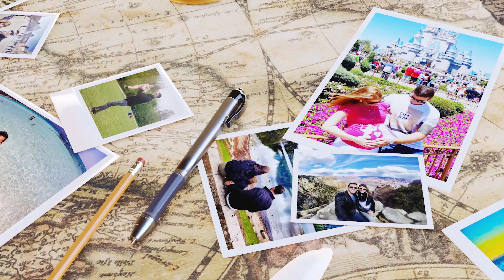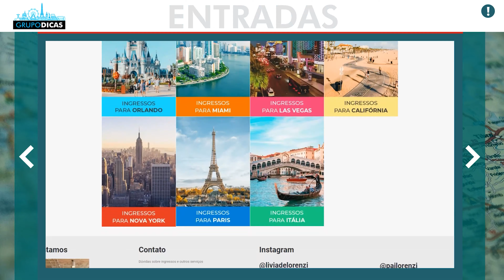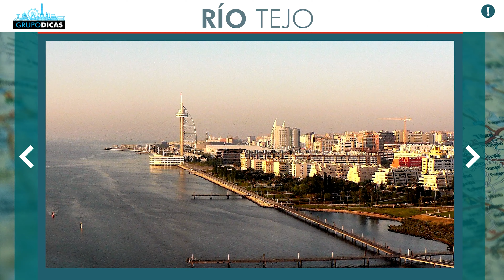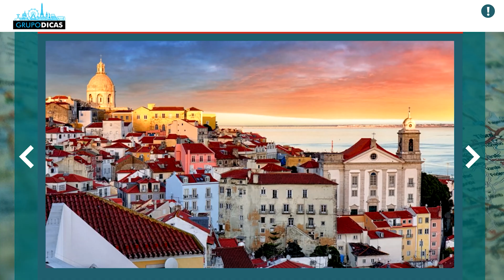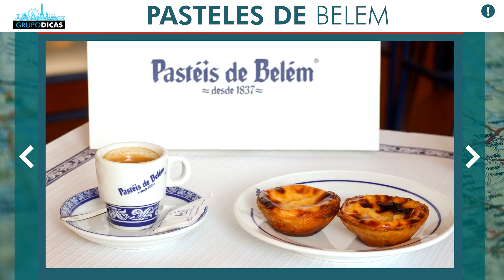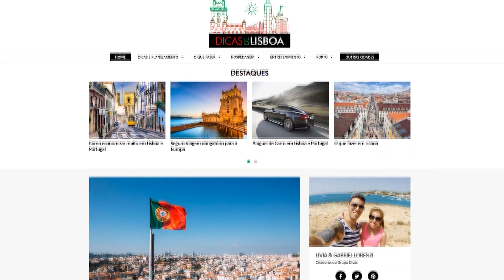Qué hacer em LISBOA! Paseos y puntos turísticos imperdibles! Todos los tips!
Conoce todos los tips sobre qué hacer em Lisboa! Tips de paseos, puntos turísticos, donde comprar las entradas más baratas para las principales atracciones y mucho más!

Espero que les hayan gustado los tips sobre qué hacer em Lisboa! Conoce todos los tips sobre qué hacer em Lisboa! Tips de paseos, puntos turísticos, dónde comprar las entradas más baratas para las principales atracciones y mucho más! Mejores puntos turísticos, comenten! :)